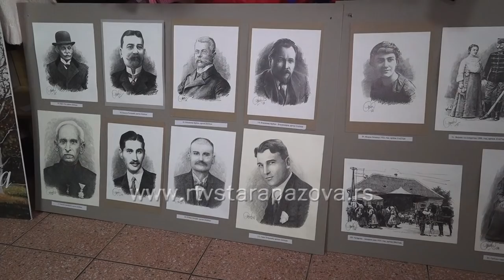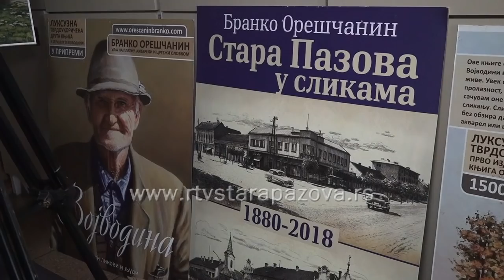Deca sa Brankom Oreščaninom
Danas je  u vrtiću u Staroj  Pazovi bio sa štafelajem slikar Branko Oreščanin, koji je sa decom pričao slikarstvu i pokazao im svoje slike na kojima je prikazana Stara Pazova. Mališani su mu spremili zanimljiv program i zanimalo ih je kako se postaje slikar.